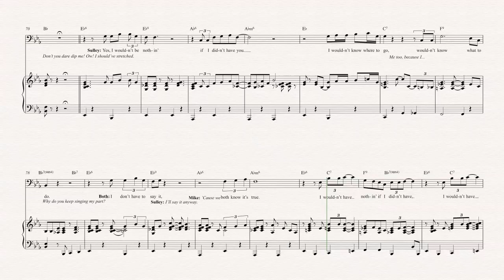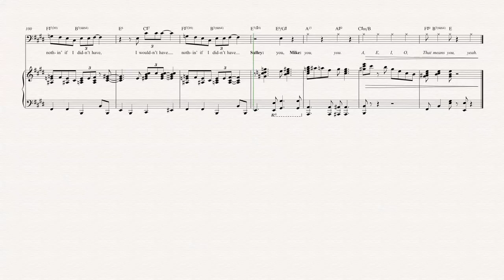Cello - If I Didn’t Have You - Monsters, Inc. - Sheet Music, Chords, & Vocals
Cello sheet music, chords, and vocals of If I Didn’t Have You - Monsters, Inc.

Learn to play If I Didn’t Have You and play along!